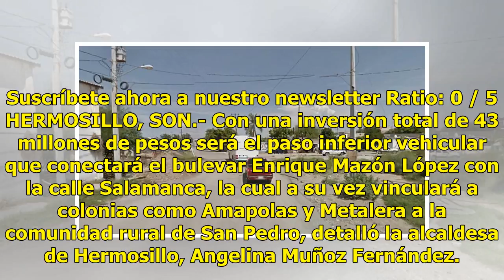AUDIO | Puente deprimido conectará colonias del oriente de la ciudad y a San Pedro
Suscríbete ahora a nuestro newsletter Ratio: 0 / 5 HERMOSILLO, SON.- Con una inversión total de 43 millones de pesos será el paso inferior vehicular que conectará el bulevar Enrique Mazón López con la calle Salamanca, la cual a su vez vinculará a colonias como Amapolas y Metalera a la comunidad rura...